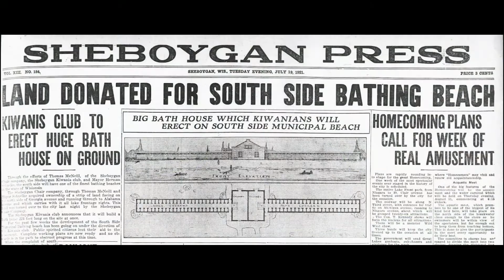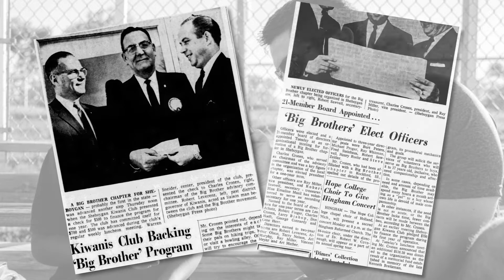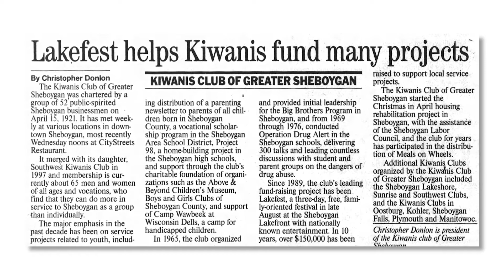Kiwanis Club of Sheboygan 100th Anniversary